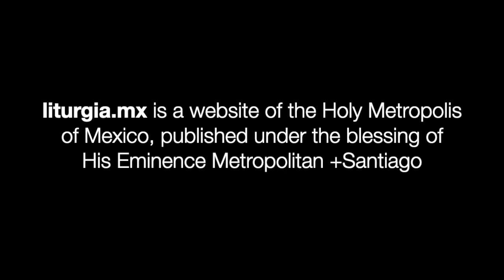Testimonies on the Importance of the "Liturgia Digital" Website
Liturgia Digital is a digital resource bringing the Divine Liturgy to Spanish speakers. This tool is made available under the blessing of His Eminence Metropolitan Santiago of Mexico and it offers complete service texts in Spanish, Greek, and English. It is developed by OCMC's Liturgical Translation Program, fulfilling the needs of Spanish-speaking Orthodox communities in Central America and across the world.

For more information about the Orthodox Christian Mission Center, please